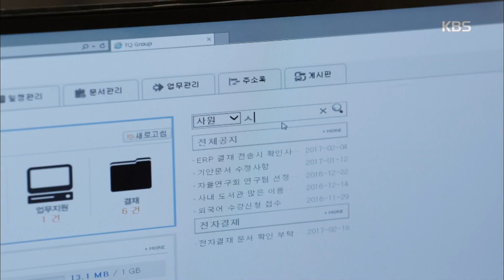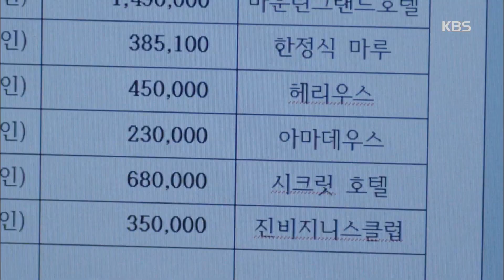김과장 - 남상미-준호, 서로 신경 쓰이는 저녁. 20170202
남상미-준호, 서로 신경 쓰이는 저녁

KBS2 TV 김과장｜매주 수, 목요일 오후 10시에 방송됩니다.